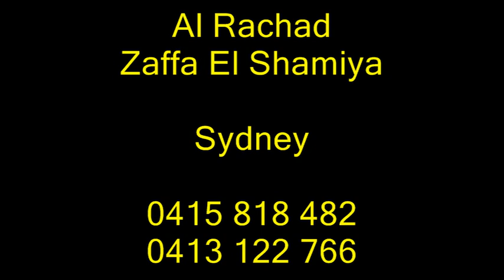Islamic Wedding Zaffa Sydney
Al Rachad Zaffa El Shayima performing an Islamic Wedding Zaffa with mock sword combat in Sydney.